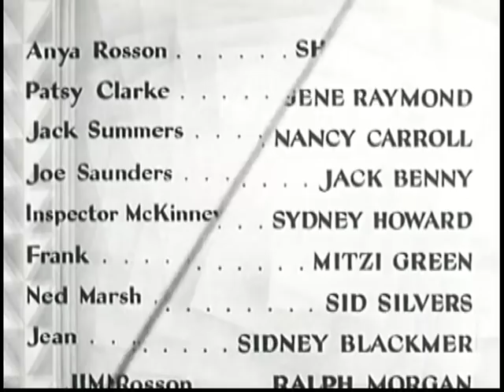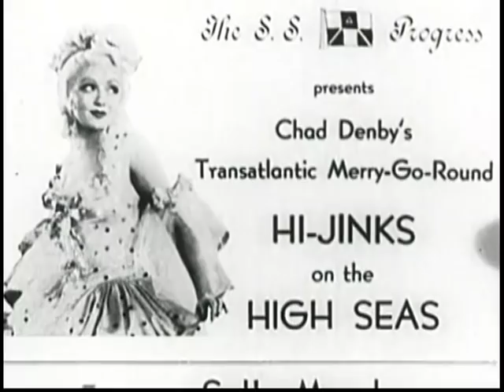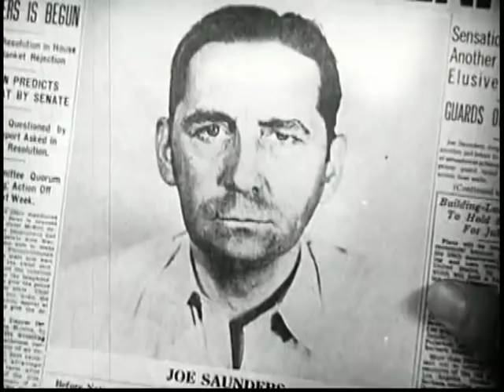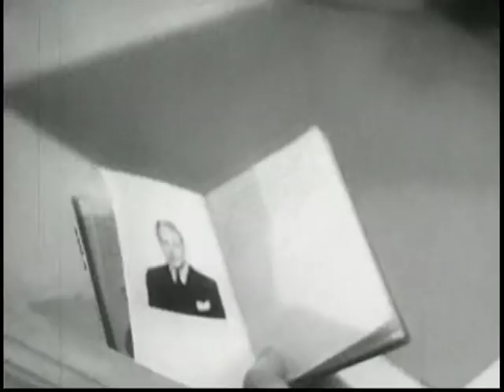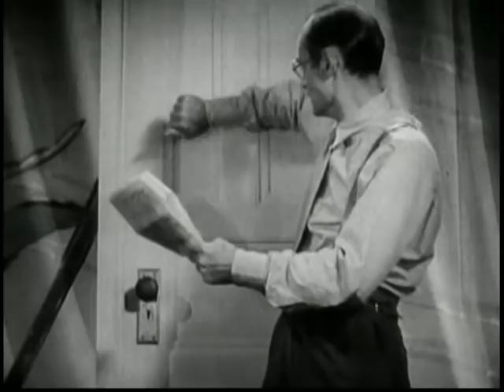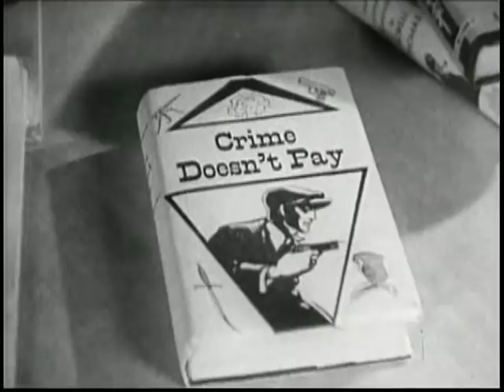Transatlantic MerryGoRound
1934